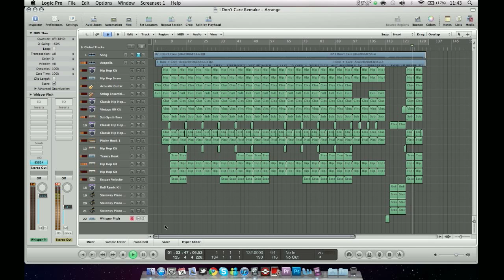Computer Music - Logic Pro - 2NE1 - I Don't Care Remake [With Vocals]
The version with vocals (acapella). Hope you all enjoy it, remember to comment, rate and sub! :)